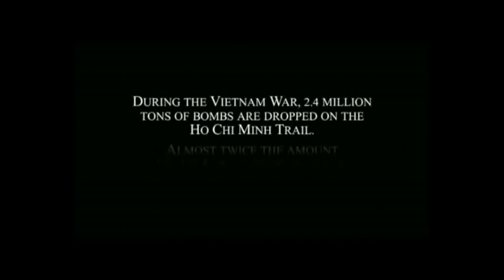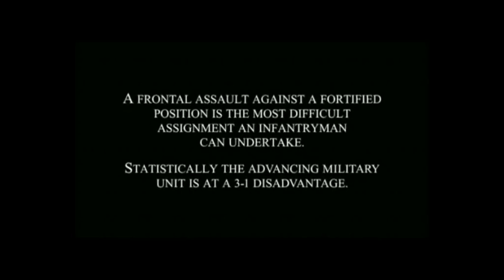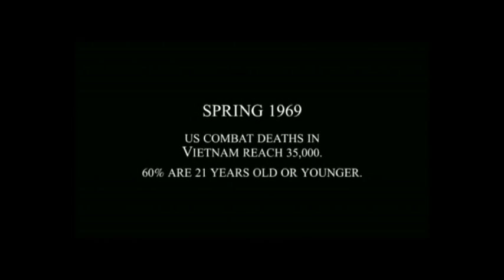ベトナム戦争 高地での激戦 F 4戦闘機やUH 1ヘリコプターも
1969年、米軍はホーチミンルートの要所である南ベトナム・アシャウ渓谷の937高地を、北ベトナム軍との激戦の末に制覇する。この戦いは、1987年の米映画「ハンバーガー・ヒル」の題材にもなっている。映画タイトルの由来は、兵士たちが次々と“ミンチ”にされていく程の悲惨な戦況から、“この丘は俺たちをハンバーガーにしようとしている!!”と叫ぶ1人の兵士のセリフからと言う。
本動画では、F-4戦闘機やヘリコプターUH 1の映像もあり。

映像： bassanglerによるパブリックドメイン状態のビデオより抜粋。